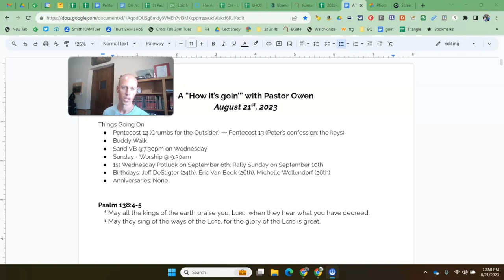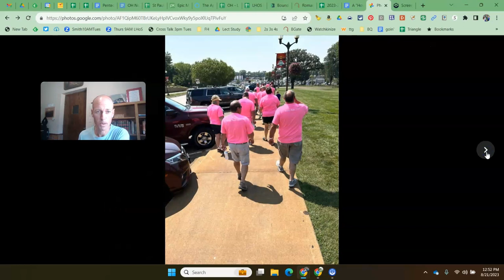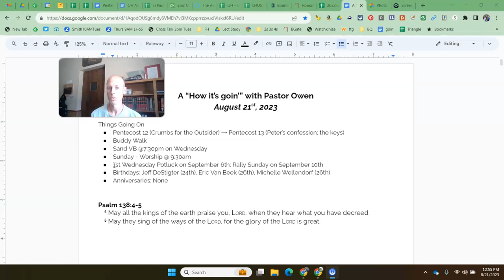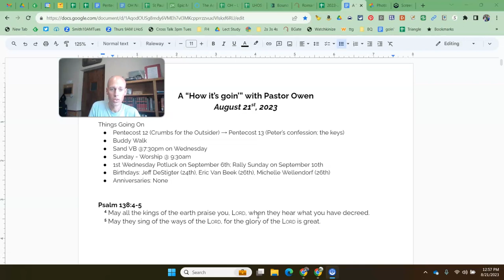August 21 - How it's goin' with Pastor Owen